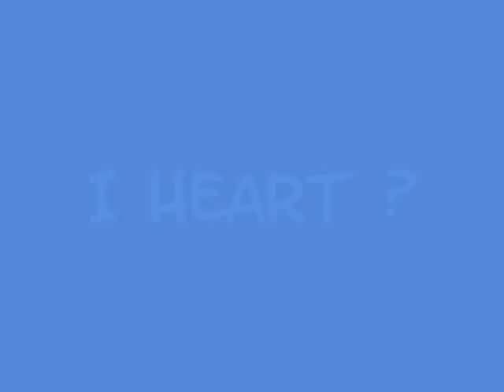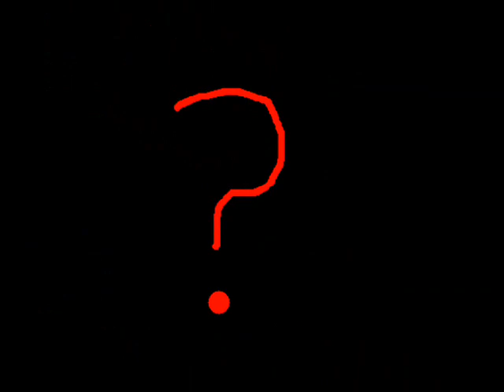Rory Gilmore Hearts ?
This is a video about all of Rory's failed relationships and how after each one of them she didn't know who to love or what (well she kind of did with Dean but still)!
I started this video with it being a Rory/Dean video then I changed my mind and changed it to a Rory/Jes video and then changed my mind AGAIN and made it an all 3 boyfriend/Rory video!
The song is I Heart ? (or question mark), and it's by Taylor Swift. It will come out on her new album in early 2008.
Please watch, rate, and comment!

Lyrics:
Wish I had concentrated.
They said love was complicated, but it's something I just fell into.
And it was overrated, but just look what I created.
I came out alive, but I'm black and blue.
Before you ask me if I'm alright think about what I have to do...

Wake-up and smell the break up.
Fix my heart, put on my make-up.
Another mess I didn't plan.
And I'll bet you thought you beat me.
Wish you could only see I got an "I Heart ?" written on the back of my hand.

I'd be fine if you just walked by,
but you had to talk about why you were wrong and I was right.
But I can't believe you made me sit at home, cry like a baby, wait right by the phone every night.
And now you ask about you and I, there's no you and I,
remember what you put me through I had to...

And when you're home all alone at night,
you'll still wonder why you took everything I had, oh baby.
I haven't thought about you and I, there's no you and I, and I know someday you will...

Realize that we won't make up.
It didn't go the way you planned.
And you'll know you didn't beat me
when you look down and see I got an "I Heart ?" written on the back of my hand.

Written on the back of my hand.
An "I heart ?"...